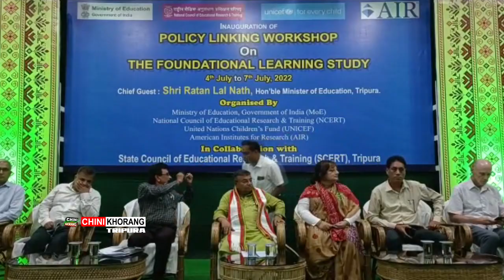Tangsalo Muktadhara Hall Nogo Khlaijakha Salbwrwi ni bagwi Policy Linking Workshop Panda